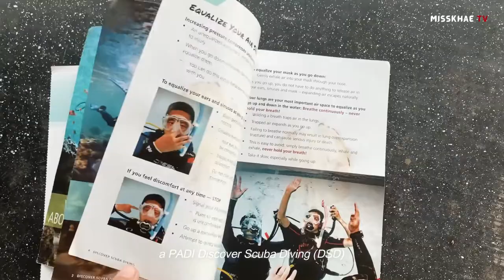My First Scuba Diving Experience in Aliguay Island | MISSKHAE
Seeing a lot of breathtaking underwater photos made me think that it’s worth a try and I had to cross it out on my bucket list. What held me back was my fear, overthinking, and bad judgement about scuba diving. Aliguay Island being a beautiful island in Dapitan City helps me ease my anxiety and fears.

Thank you Dakak Aqua Sports for making this happen!